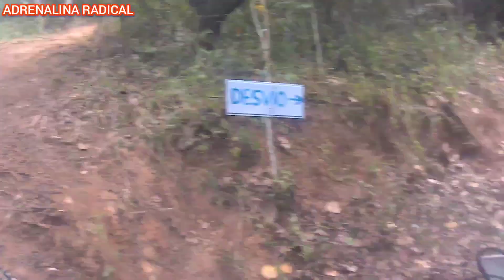2° PASSEIO DE TRILHEIROS ALTA PRESSÃO OROBÓ-PERNAMBUCO 2021